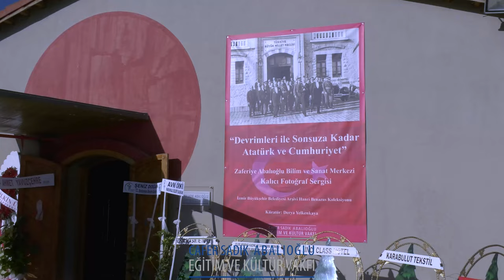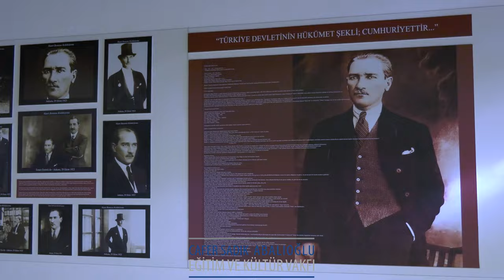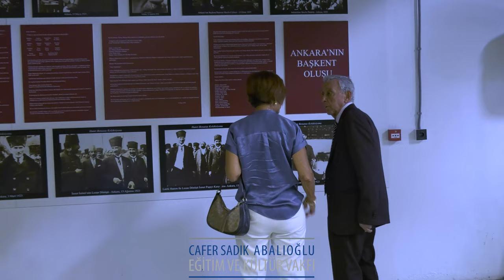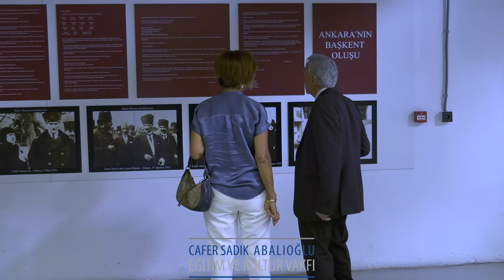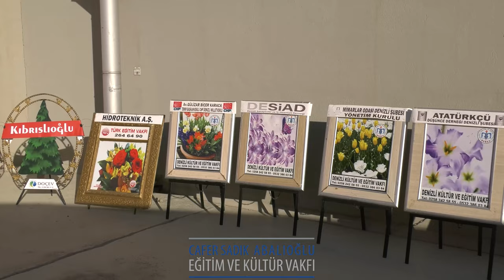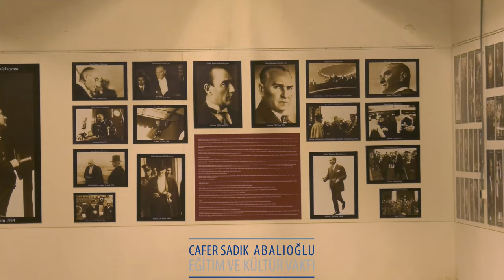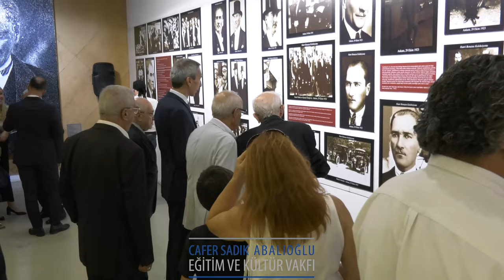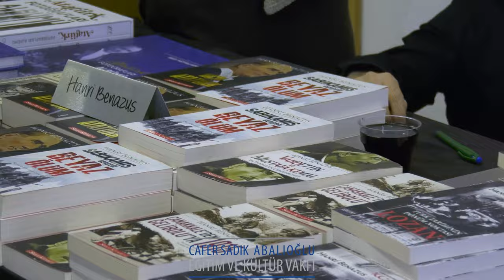Devrimleri İle Sonsuza Kadar ATATÜRK ve Cumhuriyet Sergisi - Cafer Sadık Abalıoğlu Eğitim Vakfı